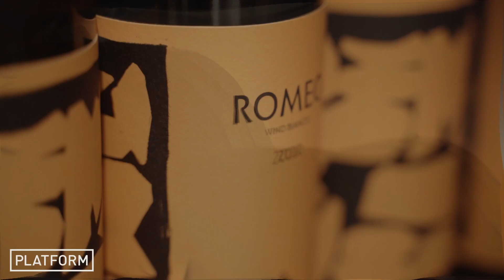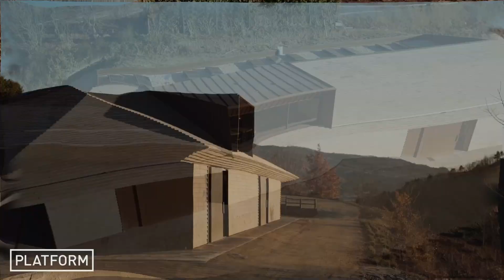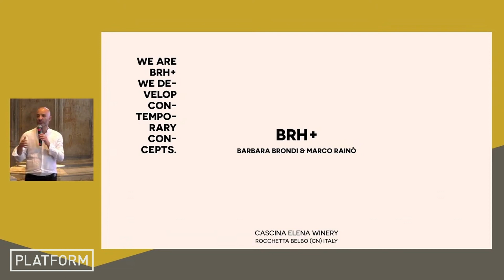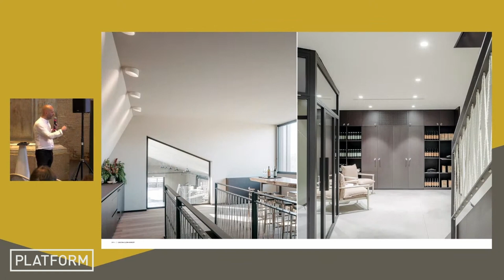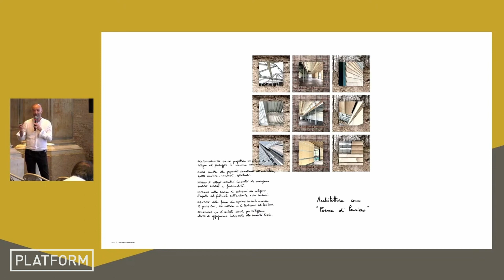PLATFORM Architecture Festival - BRH+ - Marco Rainò - 25 JUNE 2023